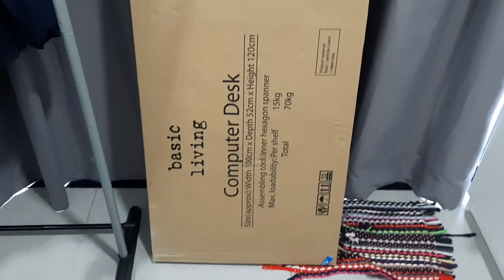UNBOXING BASIC COMPUTER TABLE | WORK FROM HOME SET UP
Hi guys. Hope you are all doing great. Just wanna share how did I built my computer table because we are again working from home.